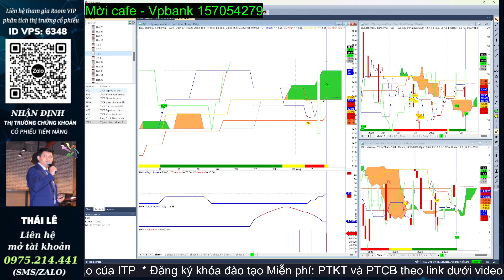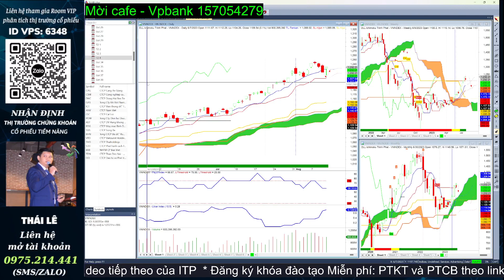Lọc cổ phiếu | Nhận định cổ phiếu | Phân tích Vnindex hôm nay, Cổ phiếu tiềm năng | Thái Lê ITP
CÁC NỘI DUNG CHÍNH TRONG VIDEO NÀY:
- Phân tích thị trường VNindex phiên tiếp theo
- Các Cổ phiếu tiềm năng